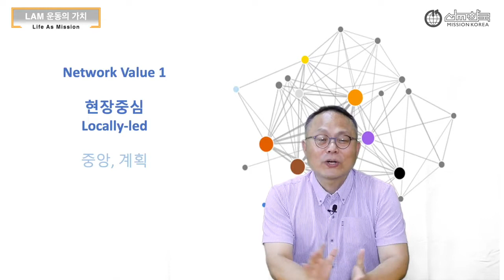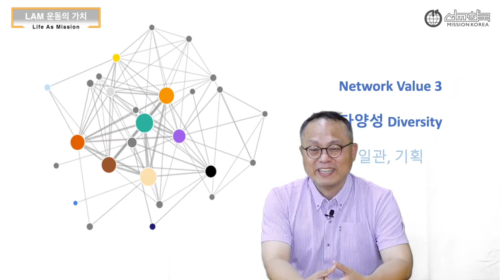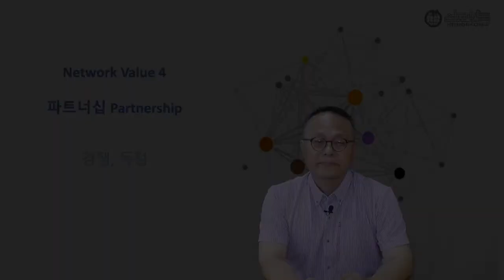LAM운동 #2 LAM Life As Mission 운동의 가치ㅣ조샘 선교사ㅣ인터서브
조샘 대표가 들려주는 Life As Mission 운동이야기!

하나. 터키-시리아-요르단-이스라엘 한달의 여행 얘기
둘. 미국, 중국, 일본 리더십들의 변화와 동북아의 미래
셋. 타문화에서 온 사람이 더 많은 토론토에서의 6년 생활
넷. 꿈을 통해서 발견한 스마트폰과 SNS 의 가능성

모든 사람들의 다양한 모습의 선교를 얘기합니다. 그런데, 가끔 이 방향이 타문화 선교동원에 방해가 된다는 오해, 타문화로 가지 않는 이들에게 면죄부를 준다는 소리까지 들립니다. 사실은, 성경 전체가 말하는 총체적 선교, 다양한 모습의 선교적 삶은 타문화 선교를 더 풍성케 합니다.

"우리는 누구이며 도대체 왜 우리는 지금 여기에 있나?"  크리스토퍼 라이트 하나님백성의 선교 1장의 질문입니다. 성도들과 교회를 도와 자신들의 사명을 발견토록 돕는 것이 이 운동의 목적입니다.  함께 할 형제 자매들과 교회들을 초청합니다.

LAM 운동의 확장이 빨라서 놀라고 있습니다.
LAM 의 운동으로서 확인할 가치가 무엇인지를 제안해보았습니다.

가치 1. Locally led 중앙집권이 아니라, 다양한 사람들의 현장 주도적인 시도를 격려합니다.
가치 2. Reflective. 가시적 성장이나 결과를 중요시하지 않고, 오히려 성찰하고 돌아봄으로 성령의 인도하심을 따라가기를 원합니다.
가치 3. Diverse.  다양한 삶과 다양한 모습의 선교를 인정하고 오히려 축하합니다.
가치 4. Partnership.  하나님의 선교를 위해서 오픈하고, 함께 연대합니다. 거대한 숲은 다양한 군락으로 이뤄지며 시작됩니다. 다양한 선교 프로그램과 운동들이 함께 연결되어 세상을 변화시킬 것입니다.